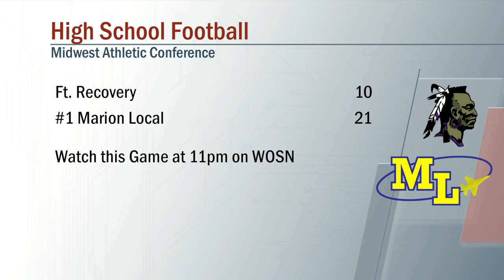Fort Recovery vs Marion Local Football